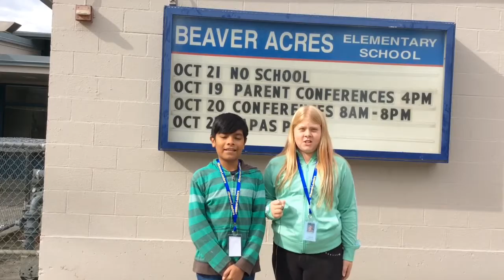Beaver Acres Television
Episode 1 Season 2